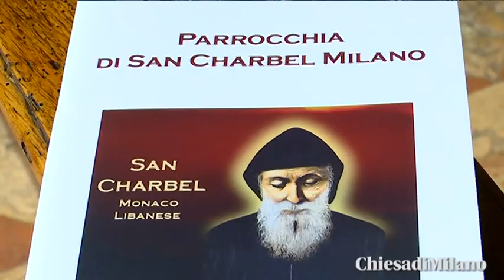San Charbel: la festa della Comunità maronita - Intervista a don Assaad Saad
21 luglio 2019 -  Intervista a don Assaad Saad, guida della comunità dei Maroniti

Questa mattina, nella chiesa di Santa Maria della Sanità a Milano, l’Arcivescovo ha assistito alla Messa celebrata dalla Comunità maronita nella festa di San Charbel Makhluf, monaco taumaturgo del XIX secolo, elevato agli altari da Paolo VI.

La Chiesa maronita (la più grande Chiesa cattolica di rito orientale) è nata nel IV secolo dalla comunità riunitasi attorno al monaco Maroun (poi San Marone) ad Antiochia, nel nord del Libano, e da sempre è unita alla Chiesa di Roma. Il legame tra la Comunità maronita a Milano e i fedeli ambrosiani è molto stretto da quando, nel 2012, il cardinale Angelo Scola affidò a don Assaad Saad la chiesa di Santa Maria della Sanità.